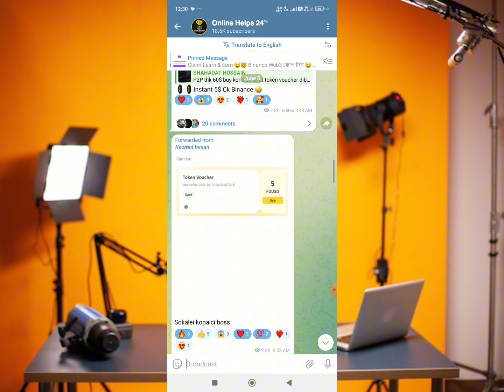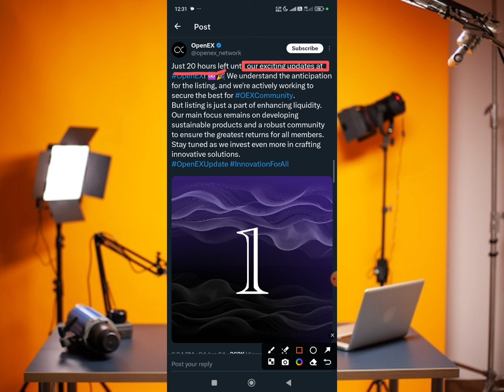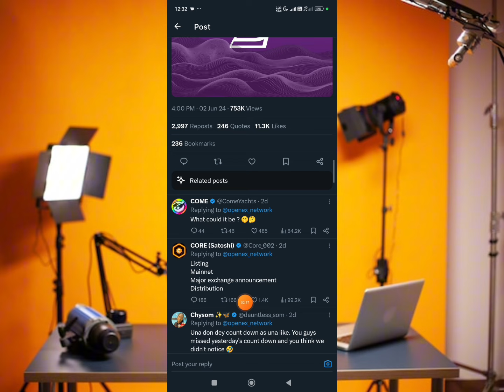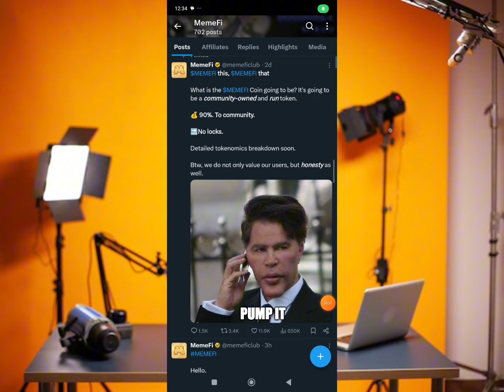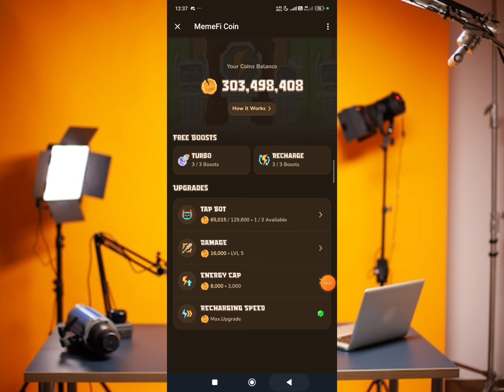Satoshi Openex Claim Live || OpenEx Listing Date || OEX Token Claim || OEX Withdraw Update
OpenEx Token Sell  || instant Claim 5$ Future Bonus || Binance Exchange Offer || OEX Token Sell

✅ Your Questions :

Oex Claim

OpenEx New update

Satoshi Openex Withdraw

Open Ex Token Sell

Open Ex Token List Bybit Exchange

Bybit exchange Redpack

binance offers

binanace airdrop

Instant Payment

Instant airdrops

Best airdrops

instant airdrop

Instant withdraw

Instant Withdrawal

airdrop update

airdrop update

Upcoming airdrops

airdrop loot

testnet airdrop

Best Airdrop

Exchanger offer

binance offer

binance trading